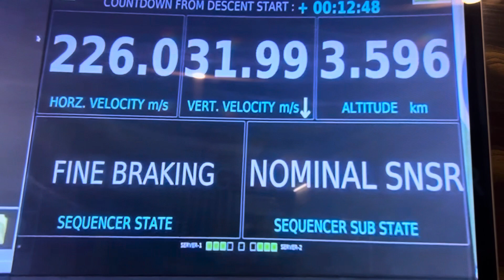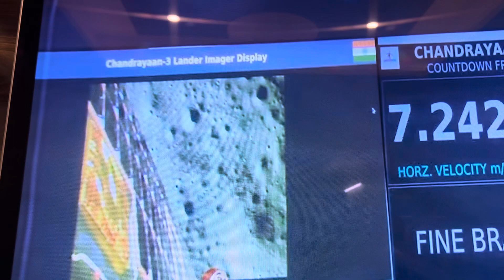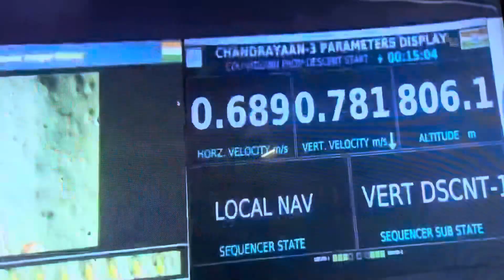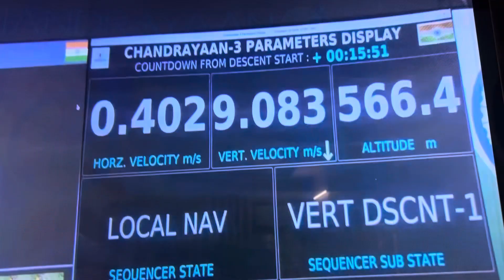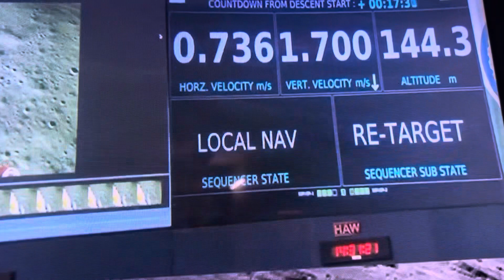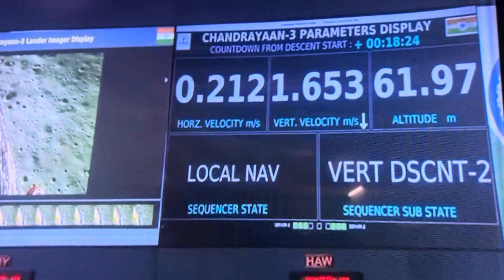India 🇮🇳 successfully landing chandrayan 3, congratulations my Indian family friends ♥️🇮🇳🇮🇳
India 🇮🇳 is successfully landing chandrayan 3 🙏♥️❤️🥰